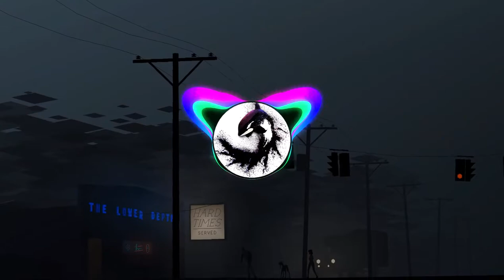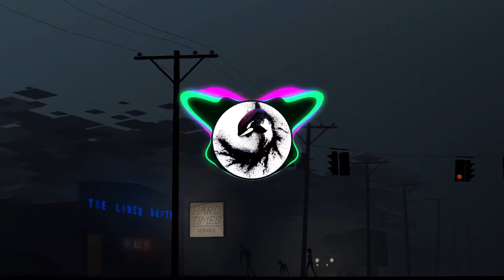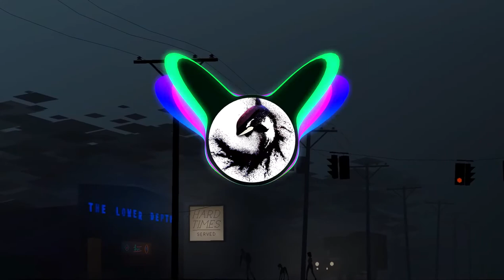Such a Whore (Stellular Remix) | NCS